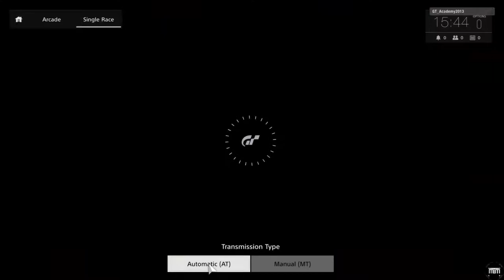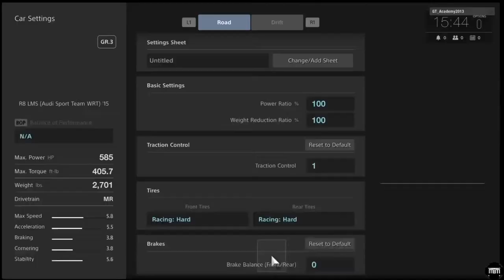Gran Turismo Sport Beta GamePlay Single Race - AUDI R8 LMS (AUDI TEAM SPORT WRT) '15